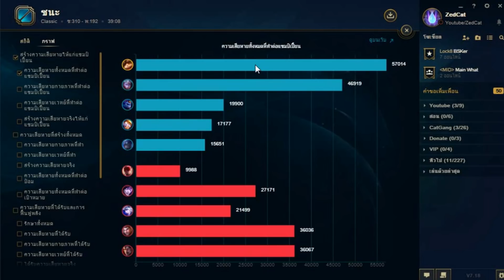LOLTH - Teemo ตำนานที่มีชีวิต S+ | AP800+ | นี่เห็ดหรือC4 1v1ดาเรียสเอาท์เพลย์!!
วิดิโอก่อนหน้านี้ : ZedCat ประกาศผลผู้โชคดีกิจกรรมฉลอง10,000ซับ!!

ติดตามตรงนี่เพื่อรับข้อมูลเพิ่มเติมและการอัปเดตทุกวัน 😊